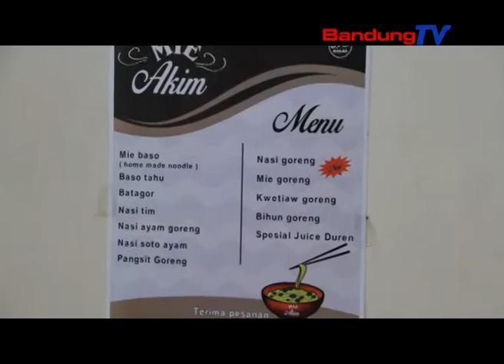Kuliner Kepo Episode 10 - Mie Akim